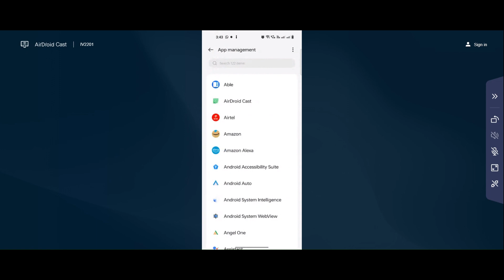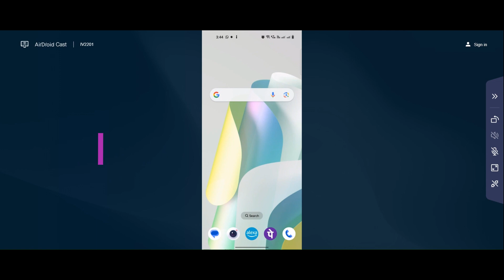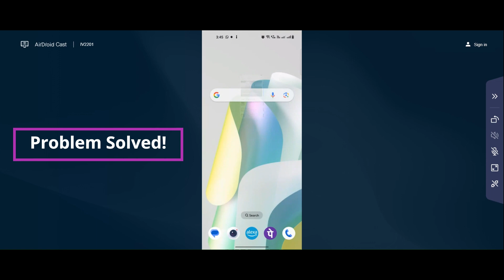How to Fix Royal Match App Not Working & Not Opening Problem in Android & iOS Phones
In this video I am going to show you How to Fix Royal Match Not Working & Not Opening Problem in Android & iOS Phones